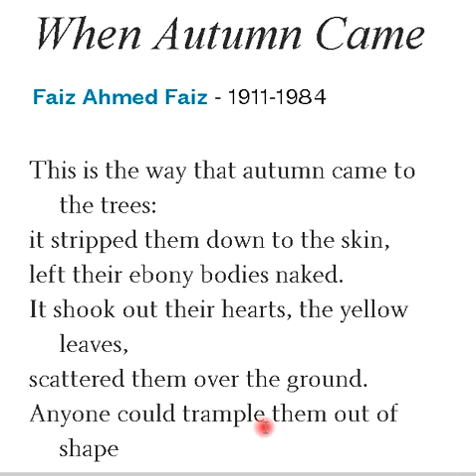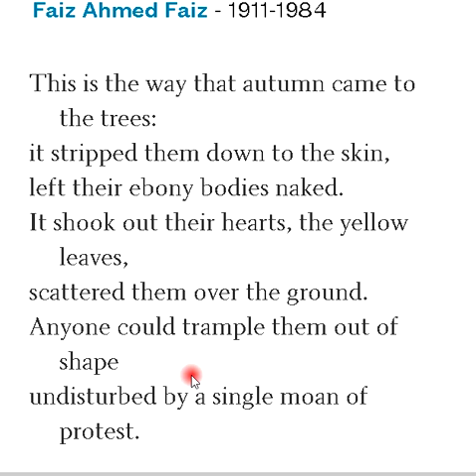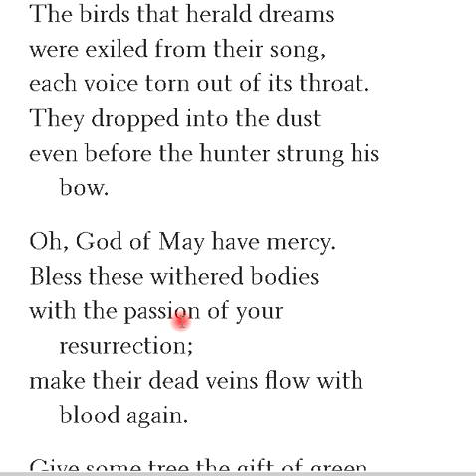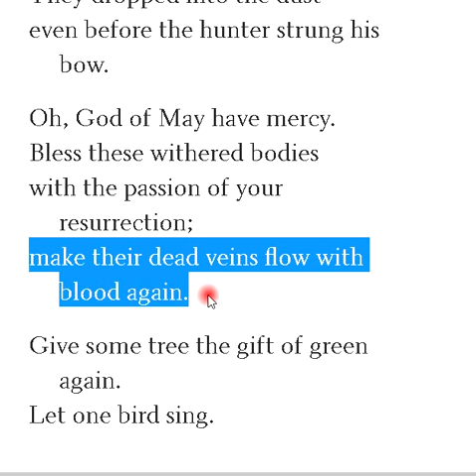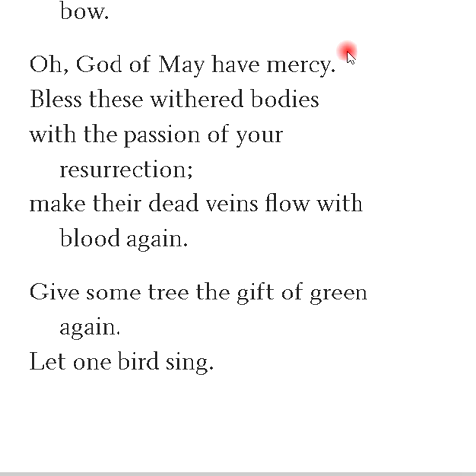"When Autumn Came" by Faiz Ahmed Faiz text lec. 35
Watch Urdu version on the channel by typing " When Autumn Came" by faiz Ahmed Faiz in urdu  Argan Naik"

This is a full text of the poem in English version. Watch this video till end.